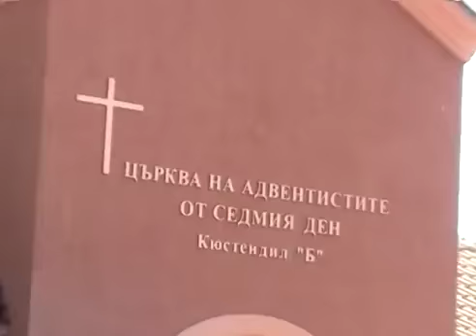💒NAHRANİ BLİJNİYA Sİ(3)